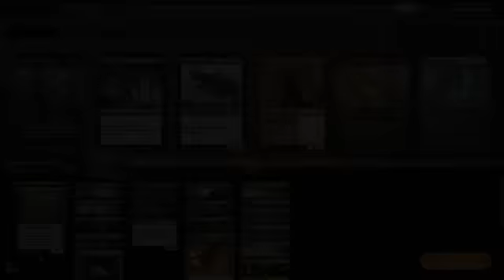Rakdos Sacrifice in the Bo3 Ranked ladder